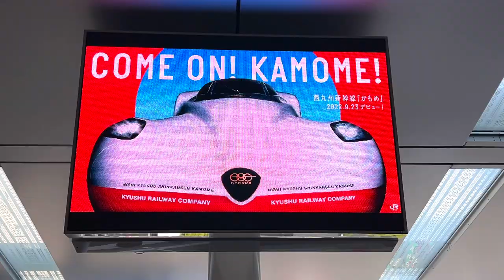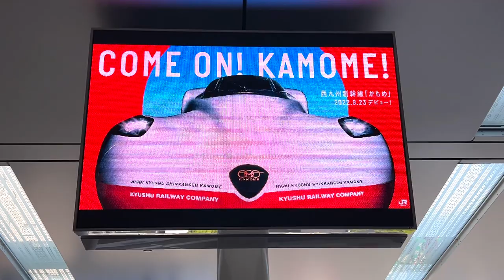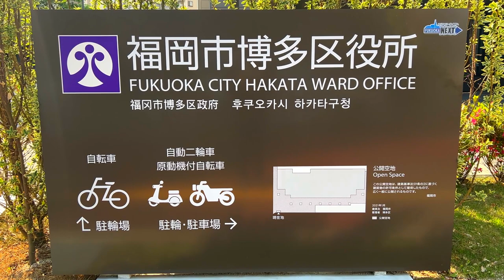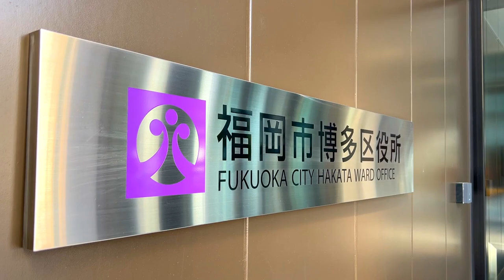博多駅や博多区役所の再開発 未公開映像多数あり 西日本シティ銀行 筑紫口 七隈線延伸 博多イーストテラス じっくり見る福岡再開発2022年5月の資料映像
ららぽーと(福岡再開発シリーズ)